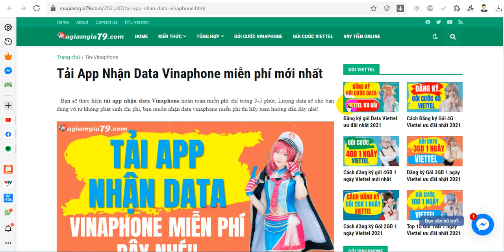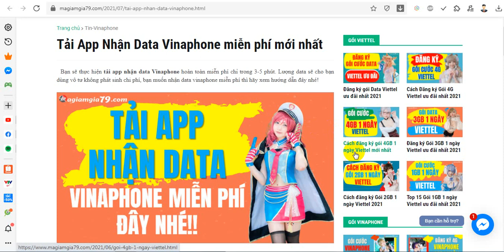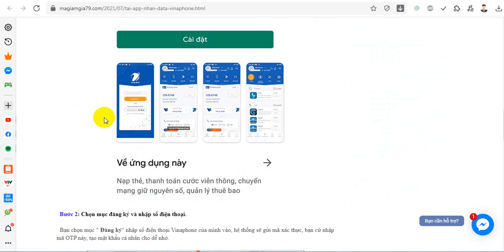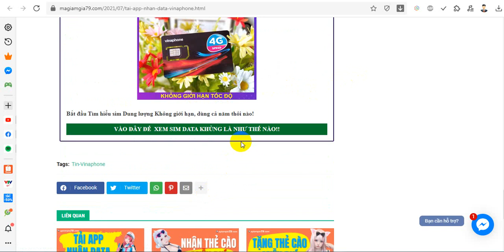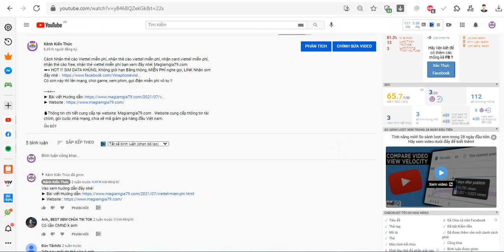Tải App Nhận Data Vinaphone miễn phí mới nhất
Tải App Nhận Data Vinaphone miễn phí mới nhất, Bạn sẽ thực hiện tải app nhận data Vinaphone hoàn toàn miễn phí chỉ trong 3-5 phút. Lượng data sẽ cho bạn dùng vô tư không phát sinh chi phí, bạn muốn nhận data vinaphone miễn phí thì hãy xem hướng dẫn đây nhé! | Magiamgia79.com
➨+ HOT !!! SIM DATA KHỦNG, Không giới hạn Băng thông, MIỄN PHÍ nghe gọi, LINK Nhận sim đây nhé

Nội dung:
00:00 Giới thiệu
00:35 Link website và bài viết
01:07 Hướng dẫn Tải App Nhận Data Vinaphone miễn phí
04:12 Thông tin liên quan